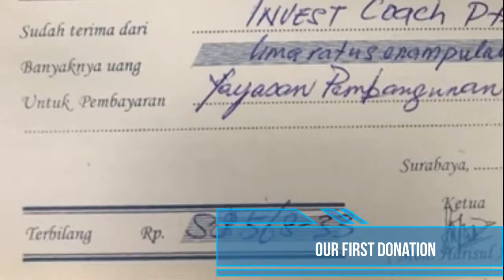A School in Surabaya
The social project for the year - Will like to contribute to the school building fund to benefit more students from the village